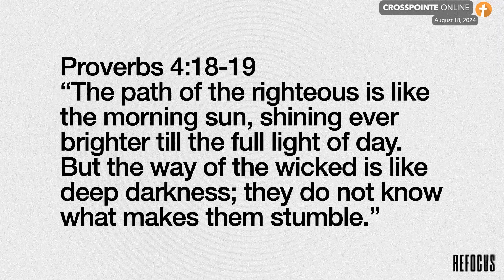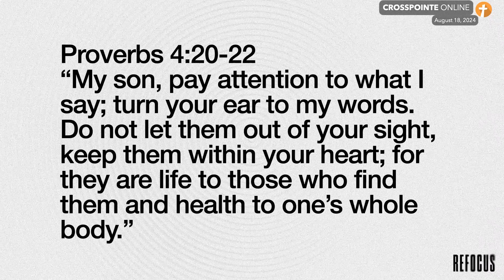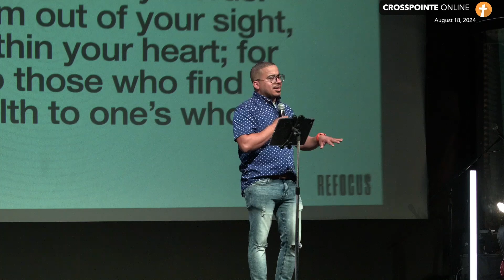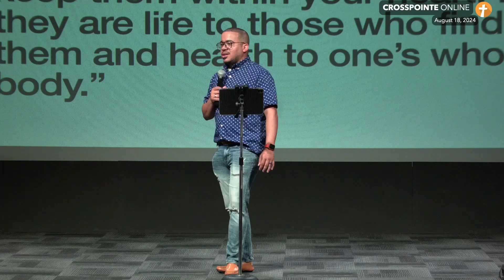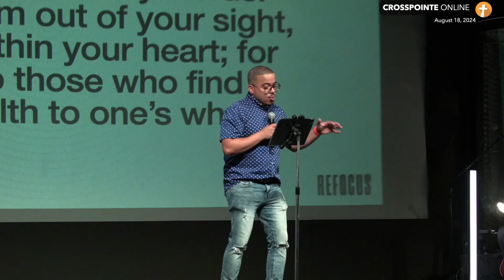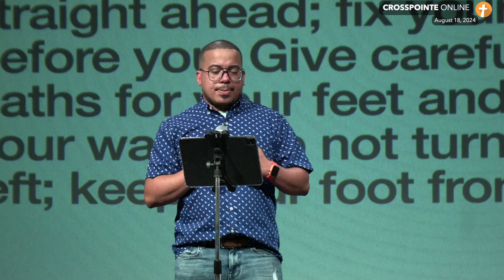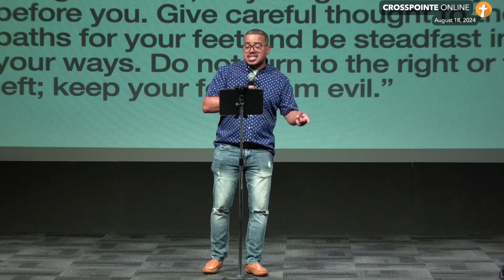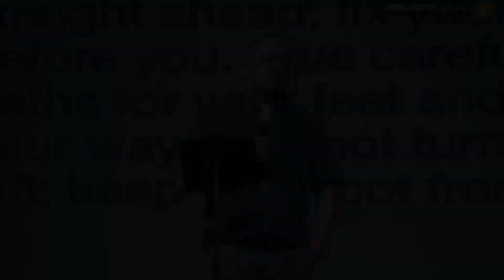Refocus: Fixing Our Eyes On Jesus (Part 3)